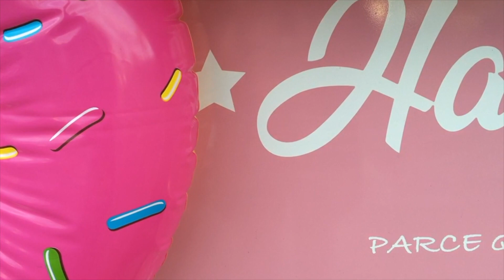Yvelines | Un foodtruck yvelinois propose des pâtisseries américaines 100% maison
Un foodtruck yvelinois rempli de gourmandises. C’est ce que vous pouvez découvrir dans les Yvelines avec « Happy Truck ». Sa spécialité : les pâtisseries américaines. La pâtissière yvelinoise Gwenaëlle Beaumont s’est lancée dans cette activité il y a un an. Elle fabrique tous ses délices elle-même. Découverte.